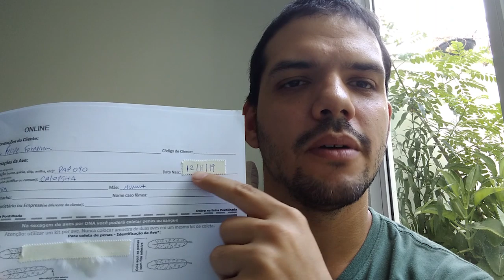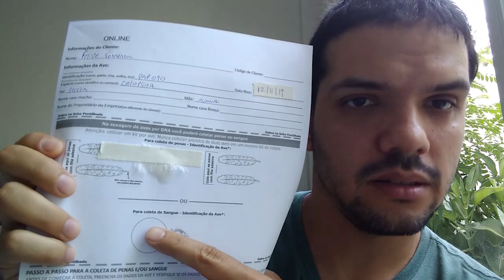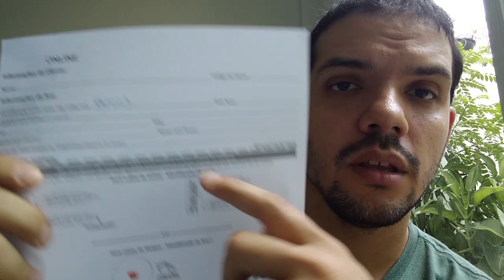Chegou a hora de fazer a sexagem dos filhotes dessa temporada!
Olá amigos, nesse vídeo eu mostro que o exame de sexagem é mais fácil do que muitos pensam.

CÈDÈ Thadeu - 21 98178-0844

Espero que vocês gostem e qualquer dúvida é só comentar aqui embaixo.

 OBRIGADO À TODOS!!!